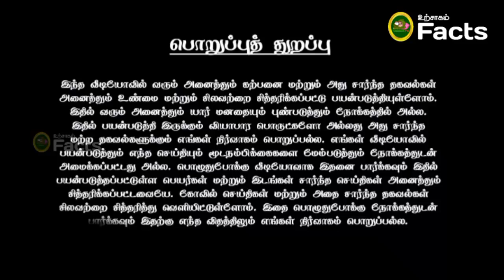சிம்ம ராசிக்காரர்களுக்கு அடுத்த 30 நாட்கள் என்ன நடக்கும் தெரியுமா ? simmam rasi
SIMMA RASI/சிம்ம ராசிக்காரர்களுக்கு அடுத்த 30 நாட்கள் என்ன நடக்கும் தெரியுமா ?

சிம்ம ராசி2024
சிம்ம ராசி 2024
சிம்ம ராசி 2024 பலன்கள்
சிம்ம ராசி 2024 எப்படி இருக்கும்
சிம்ம ராசி 2024 பலன்
சிம்ம ராசி மகம் நட்சத்திரம் 2024
சிம்ம ராசி பெண்கள் 2024
சிம்ம ராசி திருமண வாழ்க்கை 2024
simha rasi 2023 tamil
2023 simha rasi
simha rasi 2024
bsim 2023
simha rasi 2023 to 2024
eclipses 2024 astrology
telugu rasi phalalu 2023 to 2024
2024 u.s. senate elections
2024 can-am x3 rumors
2023 can-am x3 rumors
2024 z
2024 senate elections predictions 538
2024 5 series
7 series 2024
7 series 2023 review